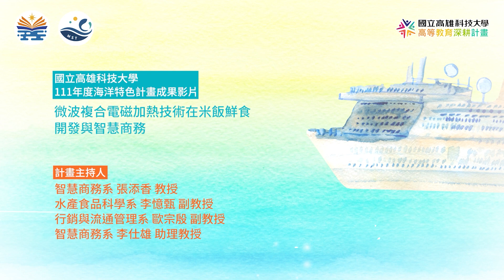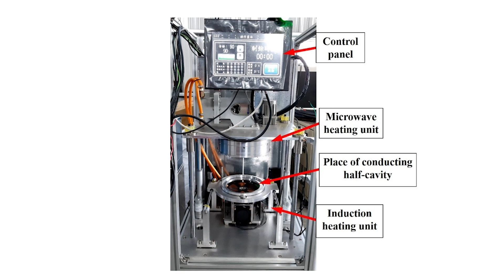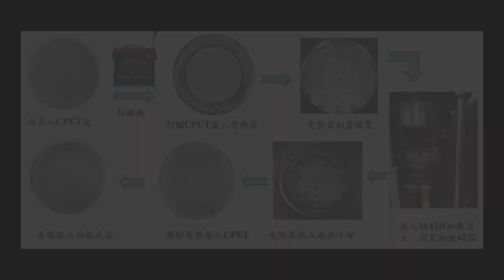111K02 微波複合電磁加熱技術在米飯鮮食開發與智慧商務